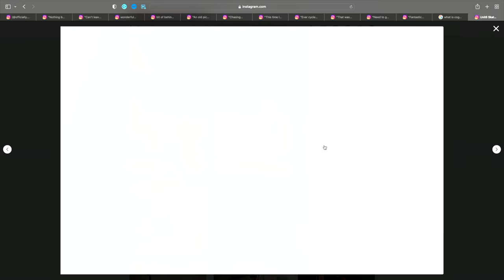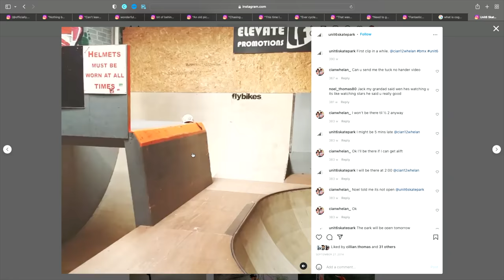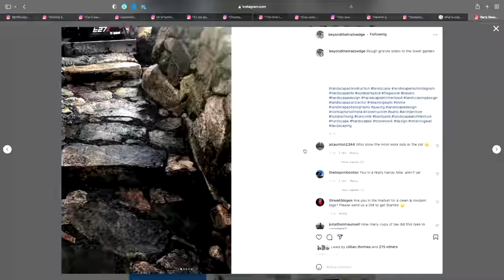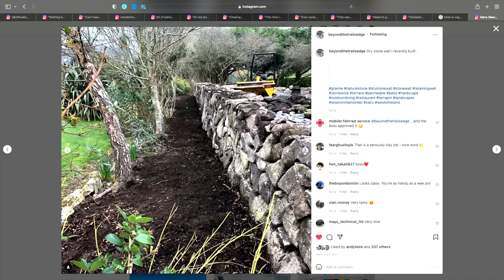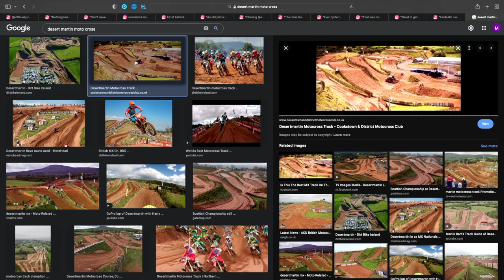Riding Bikes and Driving Diggers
Talking with Garry about moving to America, opening a bike shop and mountain biking in Ireland

Listen of Amazon Music